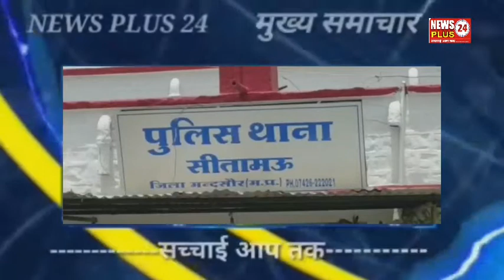मुख्य समाचार 9 अगस्त 2020